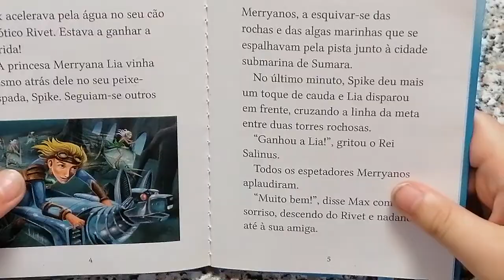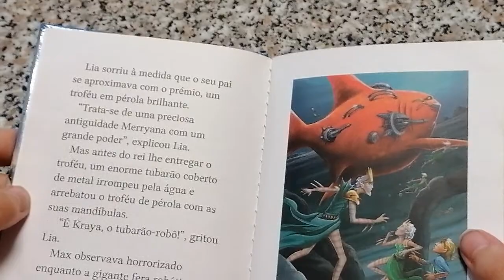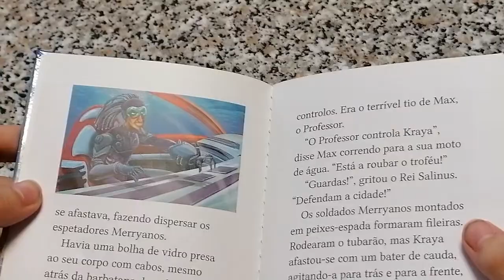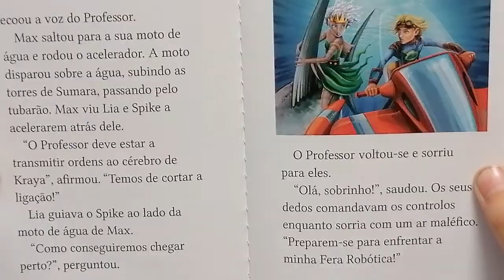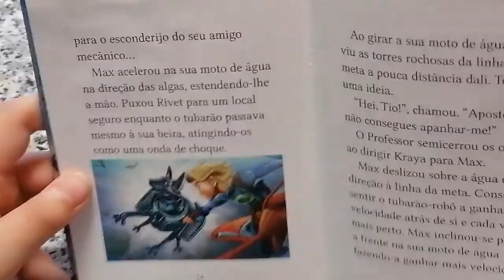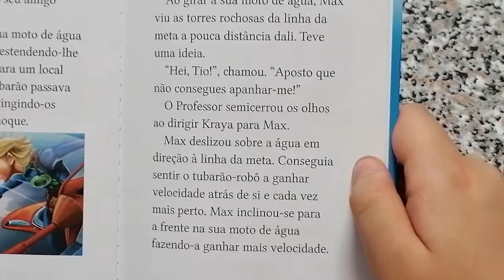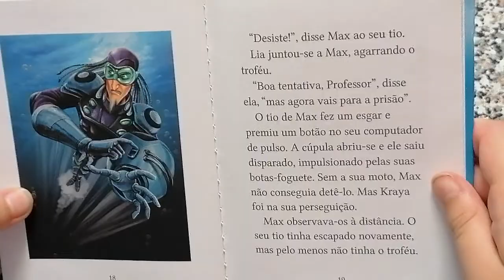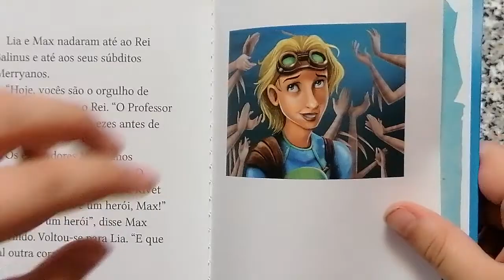111.ª leitura - Minutos em Família - Família Trigo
Aventura em Sumatra
Autor: Adam Blade

Dia Internacional da Família
    Quando as raízes são profundas não há razão para temer o vento.
    Provérbio Chinês